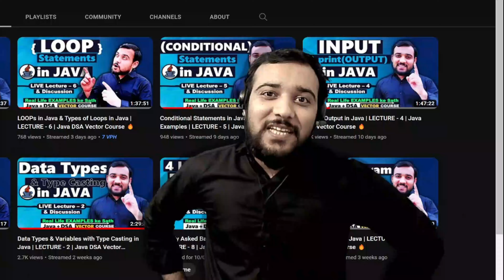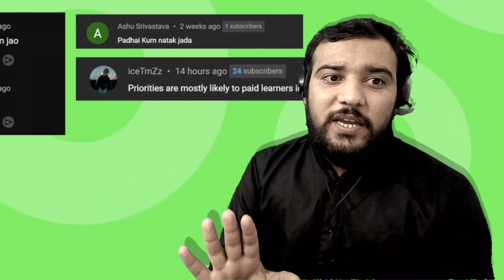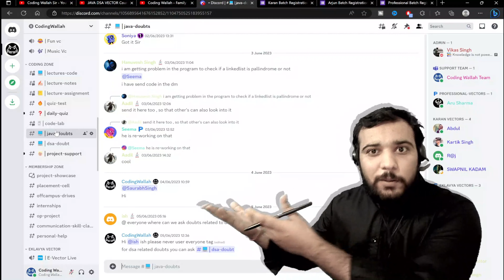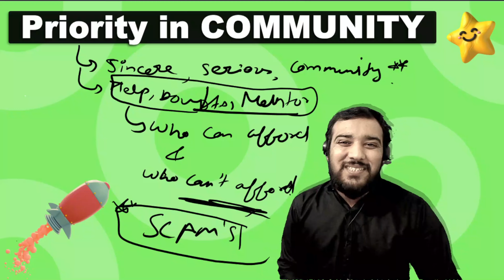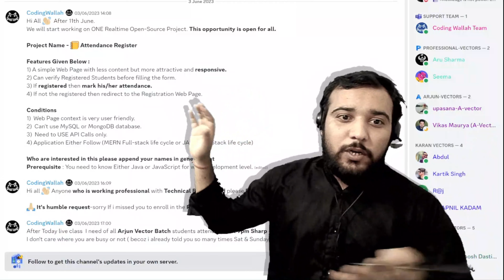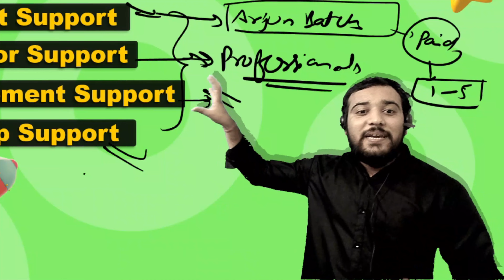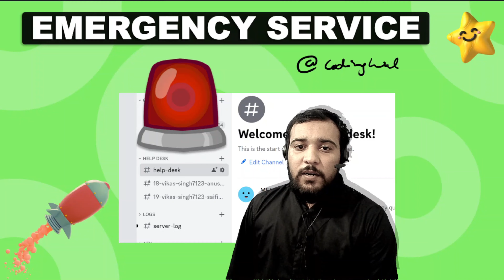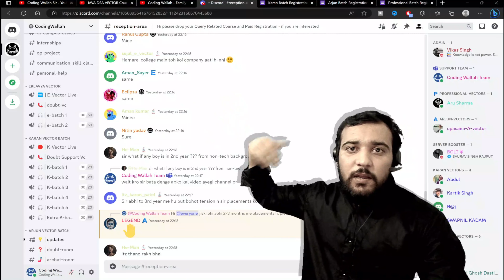JAVA DSA Vector Course - Big Update 🔥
Best Java DSA Course for placements & Internships at affordable price or pay after placement in the YouTube history. But Sorry yrrr yee free nahi ho sakta h 🙏🏼.
You can pay me after getting job or when you can afford or in installments.

00:00 Intro
01:00 My Commitment is completed.
03:38 In-return muje kya mila fir bhi sun ne ko.
06:11 Priority to support the students in community.
08:47 FREE ki IZZAT dekh lo kitni ki h aap logo ne -Sab Samne Hai.
09:09 FREE or PAID Community Services.
10:28 Working on Realtime project in the community.
11:59 RAAZ Mera - Itni FIRE 🔥 kaha se Lata hu me?
12:32 Special Batch for Recent Passout - for placements.
13:06 Setup Configuration Setup.
13:14 Reception Chat & Call Support.
14:19 EMERGENCY SERVICE.
16:06 Now it's your turn to prove it, how much you are serious for this community.

COMMUNITY SERVICES For All - FREE & PAID Both 🔥

👋🏼 Hi All, Agar Video Pasand Ayi Ho to 🙏🏼 Please 👍🏼 LIKE kiye Bina Mat Jana🥹
And if you want to drop your valuable feedback to improve or any part of the video which you have enjoyed 🤣Alot or Help ⛑you alot.

Please feel Free to drop your comment 🤳🏼

❤️ Best Regards,
From ShivamSharma &  CodingWallah-Family